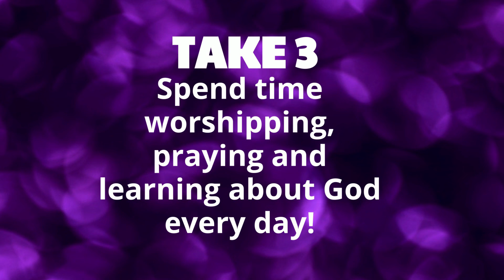April 21 2024 Lesson Joshua